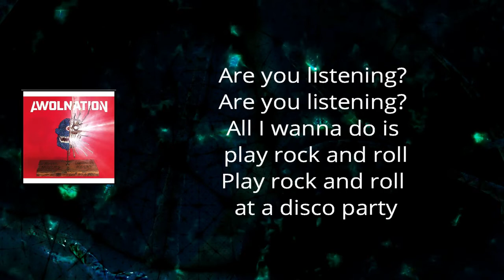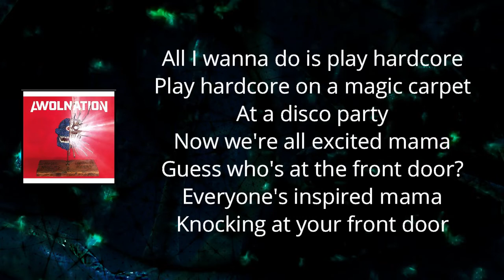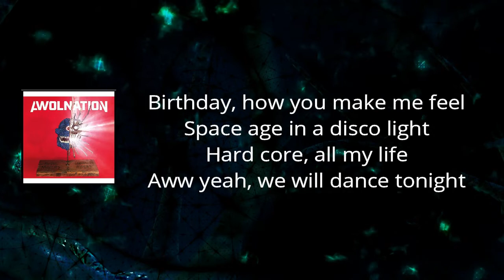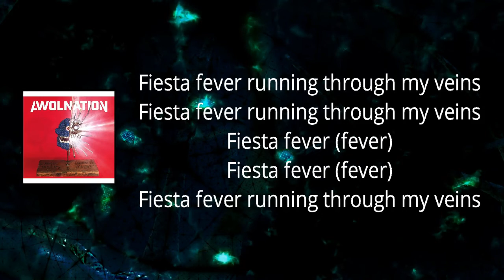AWOLNATION - Mayday!!! Fiesta Fever (Lyrics)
AngelMiners&TheLightningRiders by AWOLNATION

All I wanna do is play rock and roll
Play rock and roll at a disco party

At a disco party

Ah-ah-ah-ah
Now we're all excited mama
Ah-ah-ah-ah
Guess who's at the front door?
Ah-ah-ah-ah
Everyone's inspired mama
Ah-ah-ah-ah
Knocking at your front door

Fiesta fever running through my veins

All I wanna do is play hardcore
Play hardcore on a magic carpet

Ah-ah-ah-ah
Ah-ah-ah-ah
Ah-ah-ah-ah
Everyone's inspired mama
Ah-ah-ah-ah

Birthday, how you make me feel (make me feel)
Space age in a disco light (disco light)
Hard core, all my life (all my life)
Aww yeah, we will dance tonight (dance tonight)

(Dance tonight)
(Dance tonight)
(Dance tonight)

Well I guess it's safe to say that
I only feel comfortable sharing this with you

Yeah!

Fiesta fever (fever)
Fiesta fever (fever)

Mayday!
Mayday!
Mayday!